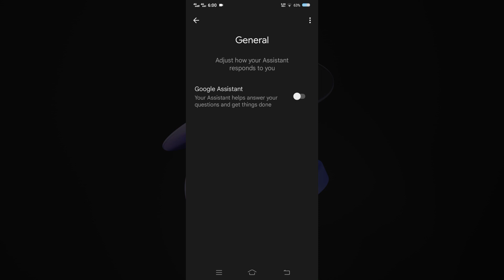How to Turn Off Google Assistant | Disable Google Assistant Tutorial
Welcome to our step-by-step guide on how to turn off Google Assistant! Whether you're looking to temporarily disable Google Assistant or completely deactivate it, we've got you covered. In this tutorial, we'll walk you through the process on Android device.

Disabling Google Assistant can help improve your privacy and reduce unintentional activations. Plus, it's easy to do! Follow along with our clear instructions to take control of your device's assistant settings.

Have any questions or suggestions? Drop them in the comments below, and we'll be happy to assist you.